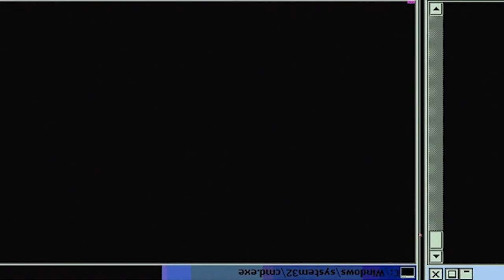THE 100 YEAR BATTLE?! WARRIORS OF ELBAF!! OP - Episode 70, 71, 72 | Reaction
-Double Dragon